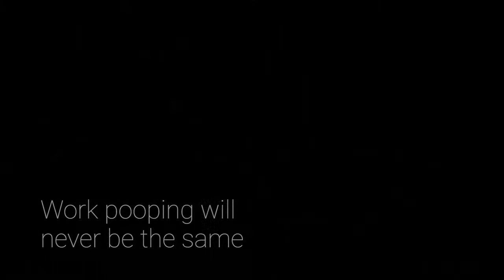Work Poop Shoes - Trailer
Ever wonder which of your coworkers notice your shoes while you're pooping at work only to put two and two together later?

Finally there's a solution to poop truly anonymously at work. Our convenient and undetectable shoe covers slide over your work shoes making them look like a completely new pair. Take your work poops back.